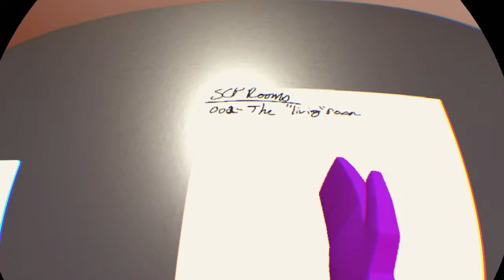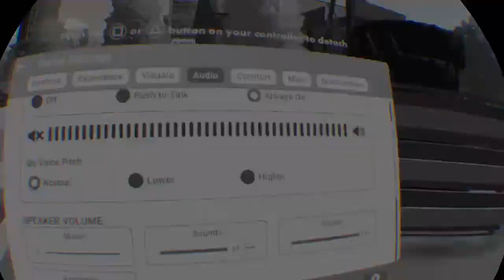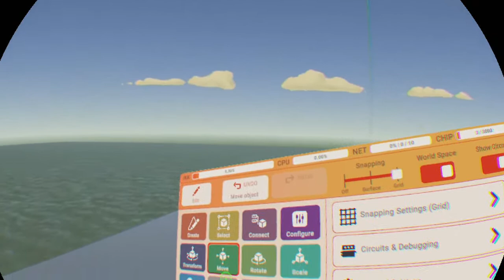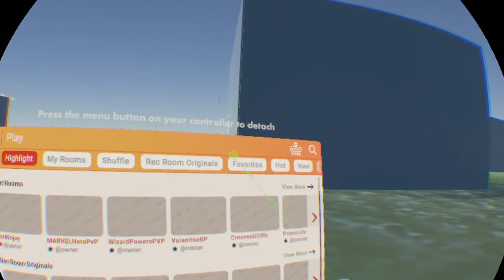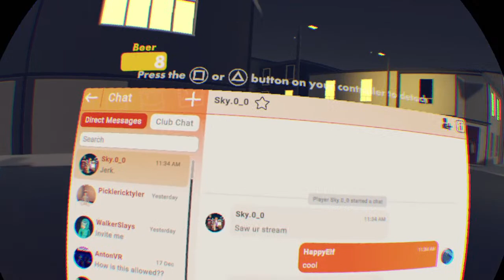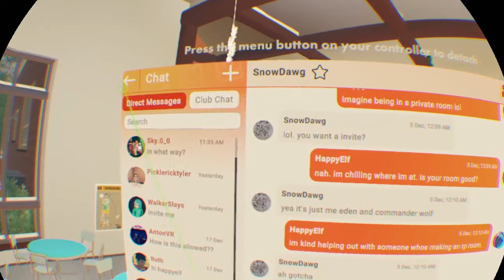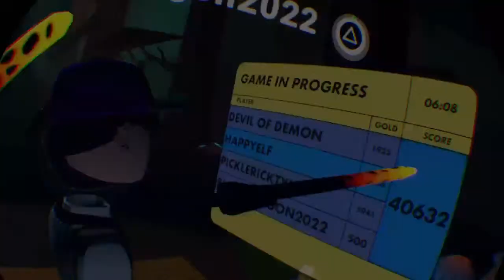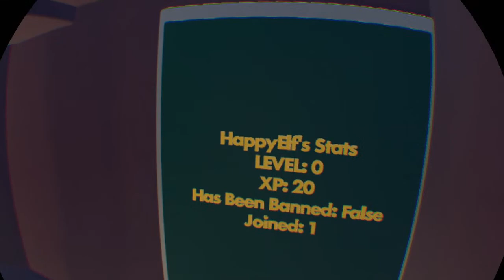Gorilla Tag in Rec Room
Hello there, loacl Rec Room mad scientist here. I stream mad scientist stuff, so hot that sub button to join the mad scientist family!